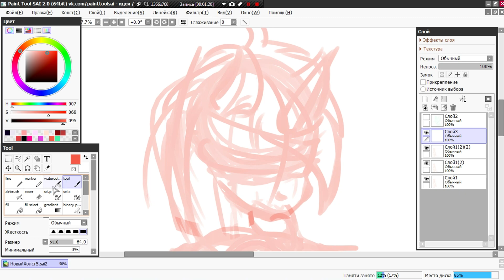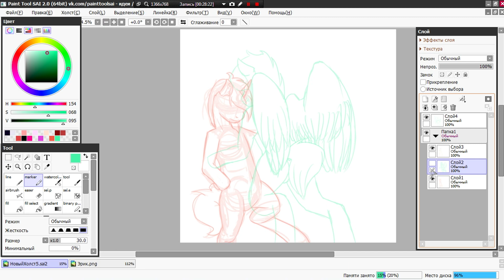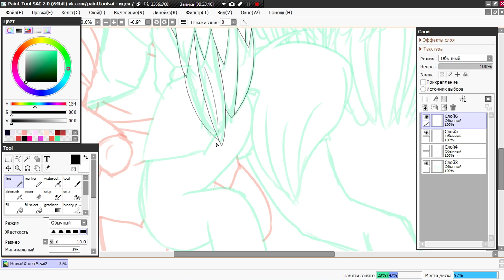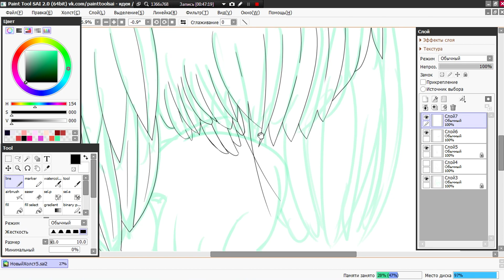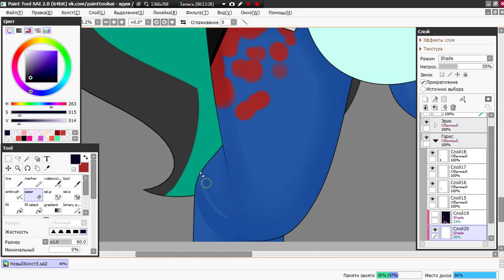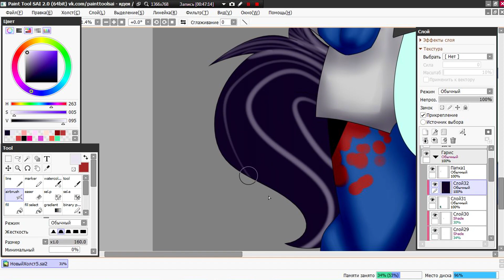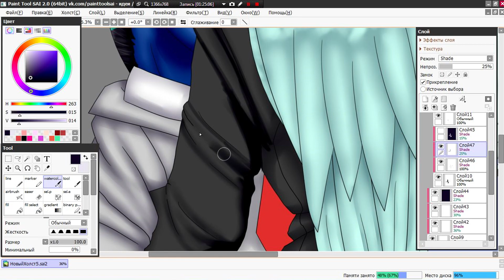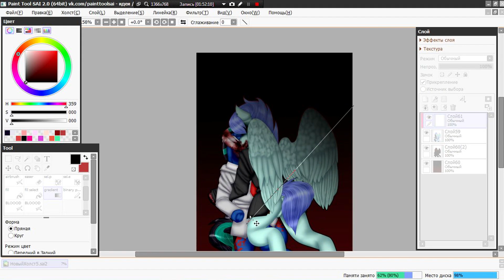blood-blind dance |SPEEDPAINT| \\MLP// (OC)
|LOOK AT THE DESCREPTION!!!|

Characters :
Guris (OC), Eric (OC)
Song :